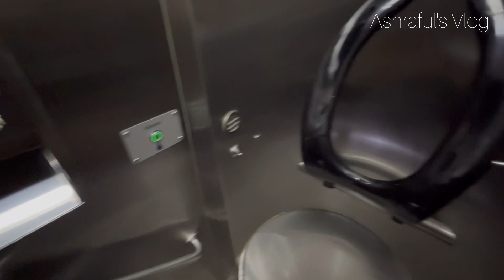ইউরোপের পাবলিক টয়লেট😦